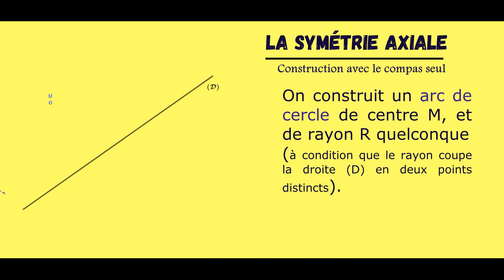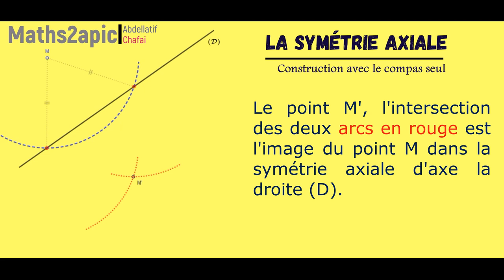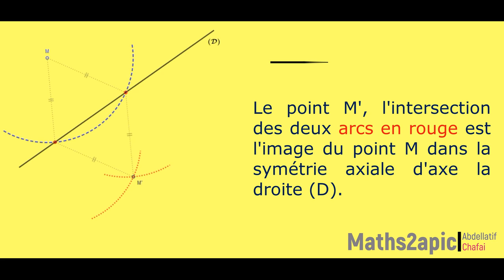Construction du symétrique d'un point par rapport à une droite avec avec le compas seul